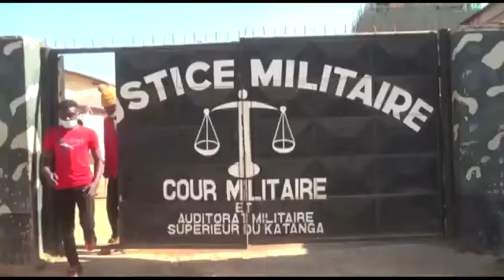LES FARDC FRAPPE FORT A GOMA BOTALA BAKANGI BAYINI YA CONGO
Vidéo de @MAMISSIONTV